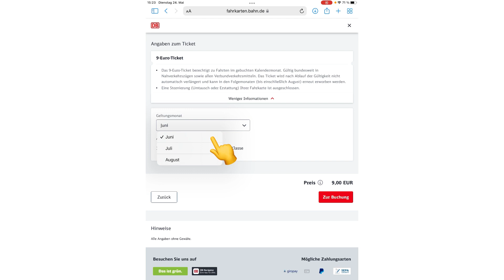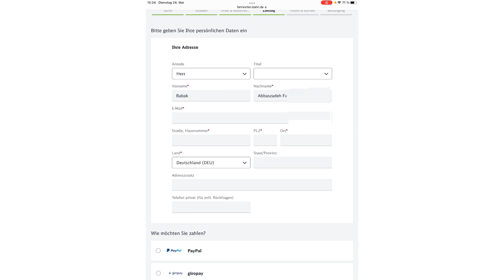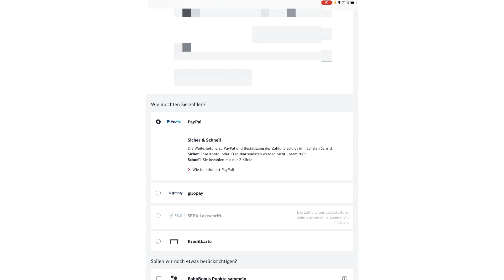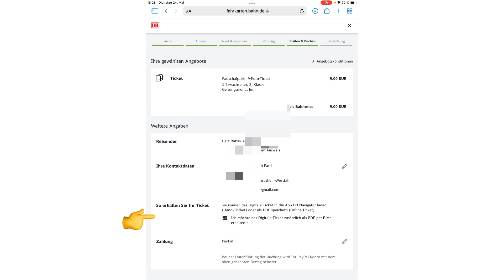9-Euro-Ticket| نحوه خرید تیکت ۹ یورویی آلمان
جمله‌سازی آلمانی

مکالمه کاربردی